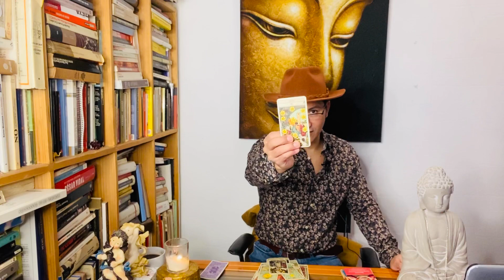HORÓSCOPO CAPRICORNIO ♑️! ( SE DARÁN UNA OPORTUNIDAD 💓 ) RENACES como EL ave FÉNIX -CONFÍA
BUSCARÁS TU EQUILIBRIO Y PONER EN ORDEN TU VIDA
REGALO DIVINO ALGUIEN TE PIENSA Y PLANEA EL REENCUENTRO
NOTICIAS Y ACUERDOS CON TU PERSONA ESPECIAL
RENACES LA FORTUNA TE ACOMPAÑA-MUDANZAS
SUELTA LO NEGATIVO ☹️ ABRAZA LO QUE ESTÁ LLEGANDO
PREPÁRATE AMOR 💓 MATRIMONIO E HIJOS
SI TE AMA DISFRUTARa DE TU ÉXITO

SOLTER@S
UNIONES CON ALGUIEN QUE YA CONOCES
ALGUIEN DEL PASADO PIENSA EN USTEDES

Estoy en Instagram como tarot_las_cartas_no_mienten. Instala la aplicación para seguir mis fotos y vídeos.